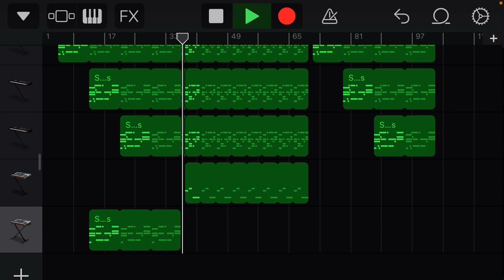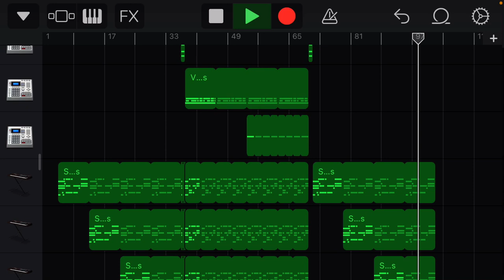Samurai Radio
garageband music didn’t know what else to call it but it’s just a chill beat for the night! :p 🎵🎶🌙